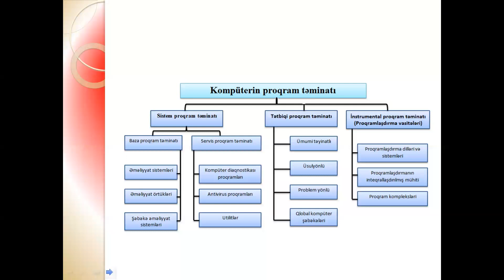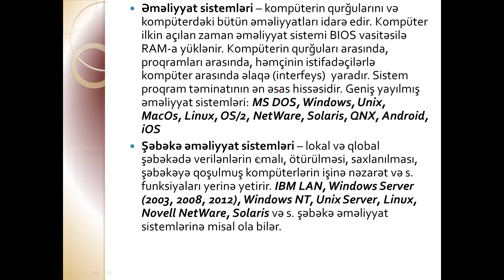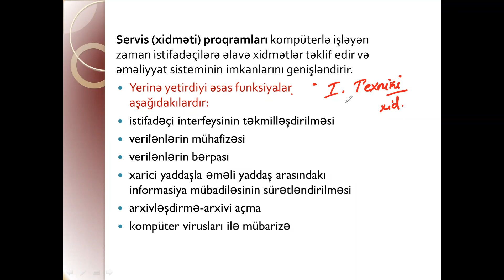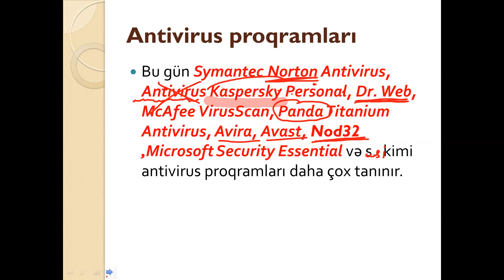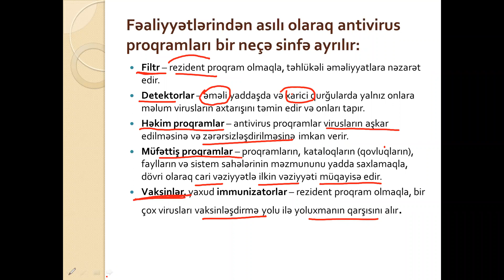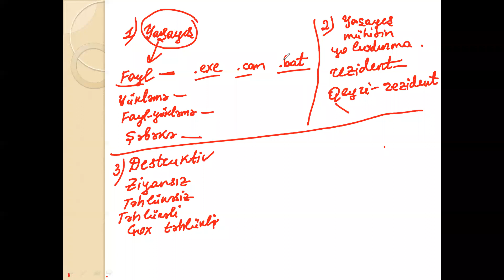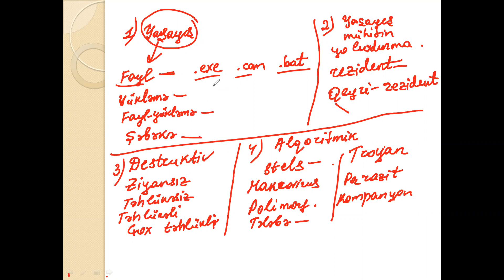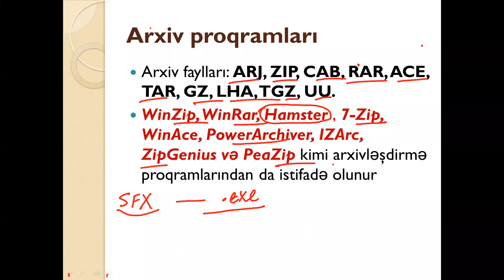fesil 4.....4.1 ci paraqraf izah Software